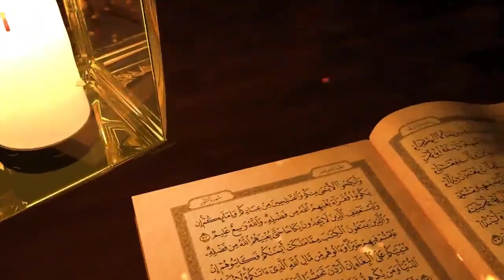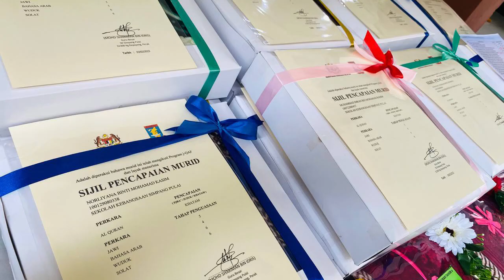Majlis Khatam Al-Quran & Ceramah Israk Mikraj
Dan Kami turunkan kepadamu Al-Kitab (Al-Qur’an) untuk menjelaskan segala sesuatu dan petunjuk serta rahmat dan kabar gembira bagi orang-orang yang berserah diri.”
(Q.s. An-Nahl: 89)